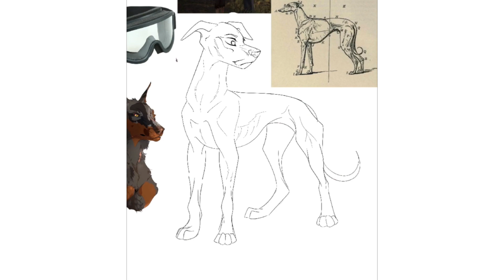Resident Evil Ethan Winters SPEEDPAINT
The Resident Evil universe in association with SCP Foundation. Ethan Winters is a mobile task soldier looking for his daughter and fighting with Umbrella Corporation. Now present the dog version of Ethan. He is a mix breed between greyhound and malinois dog